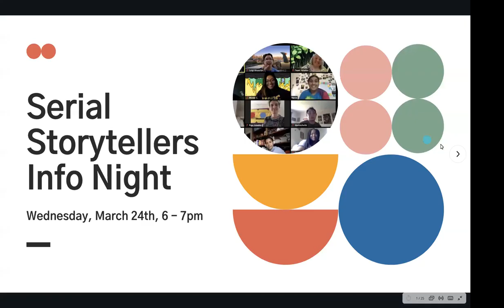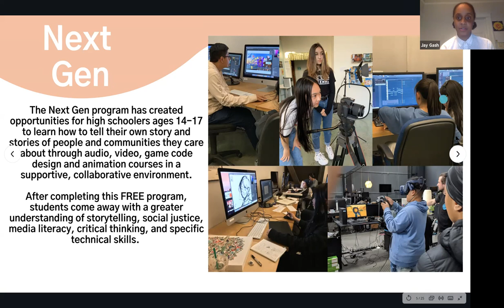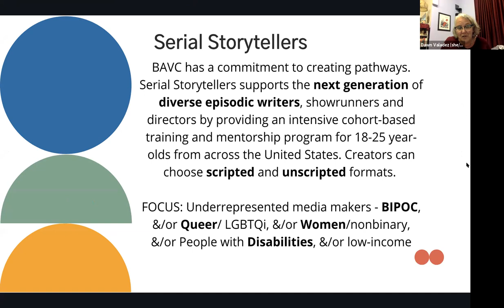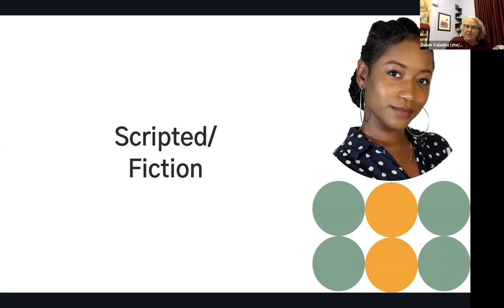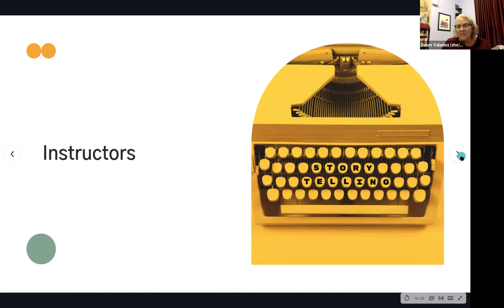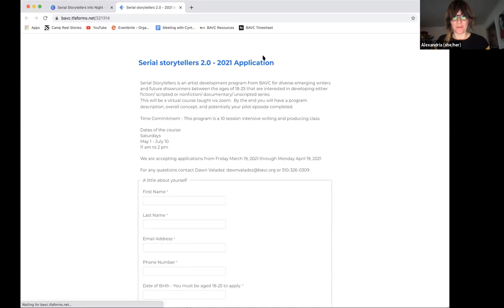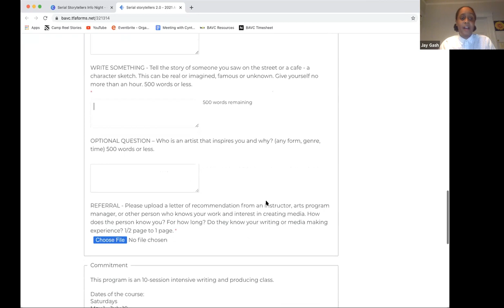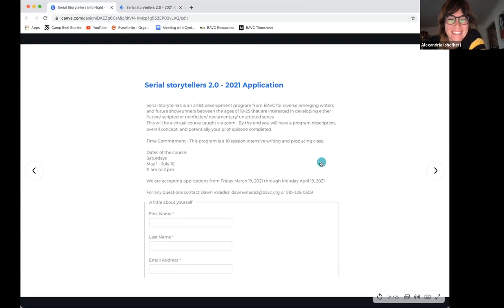Serial Storyteller Informational Session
Serial Storytellers is an artist development program from BAVC for diverse emerging writers and future showrunners between the ages of 18-25 that are interested in developing either a fiction/scripted or nonfiction/docu- series. By the end you will have a project description, overall concept, and potentially your pilot episode completed.

Serial Storytellers aims to support BIPOC, LGBTQi/ queer, Women and non binary, people with disabilities, and low-income filmmakers making episodic projects.

This program is a 10-session intensive writing and producing class taught virtually via zoom.

Recording from March 24, 2021
Informational Session featured 2020 Serial Storyteller Program Alumni:
Layia Bolden, Malachi Segers-Seker, Sydney Johnson, and Narce Guinto